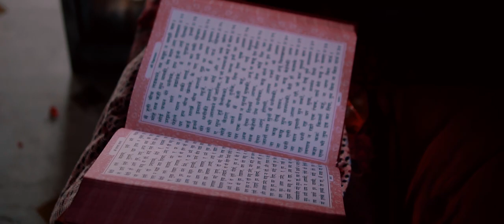Bandan Ho Shree Nijanandaswami - Bhajan By Gyanu Ghimire 2019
Lyrics : JagatGuru 108 Shree Krishnamani ji Maharaj
Vocal/Compose by Gyanu Ghimire
Arrange : Sulav Ghimire
Studio : Hit company , Putalisadak, Kathmandu
Video Team : Sanjit Ghising, Bikram Tamang, Bishal Thapa